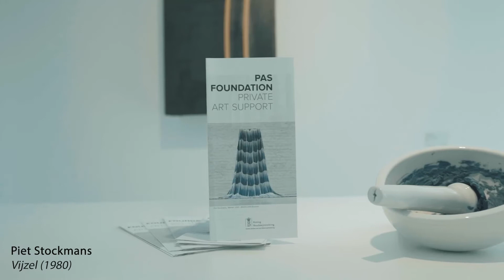Getuigenis Federale Verzekering - Pasfoundation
Mooie getuigenis vanwege onze partner Federale Verzekering!